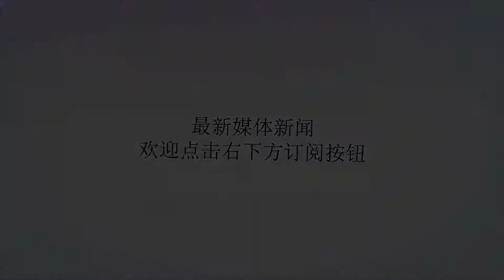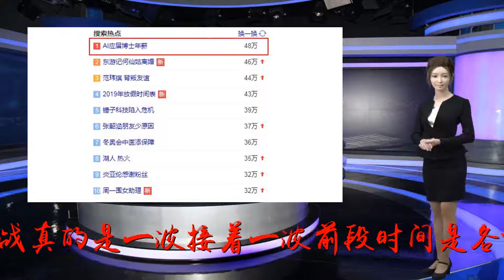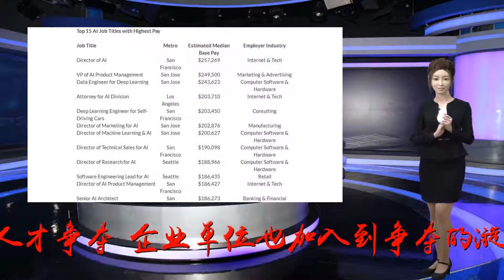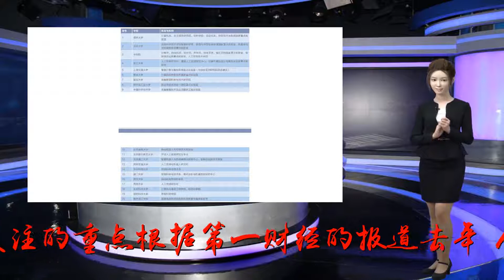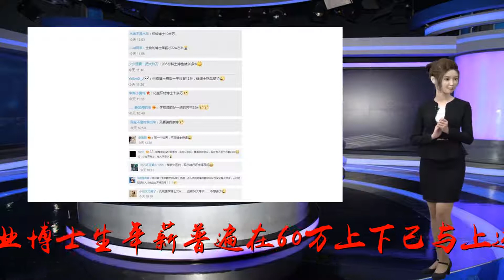人才抢夺再“升级”：AI应届博士年薪涨到80万，还不一定招得到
谢谢！本文综合整理自新智元（ID：Al-era）、中国站长站、2017全球人工智能人才白皮书、微博评论今年的人才大战真的是一波接着一波前段时间是各城市“抢人才”送户籍、送房子、送票子送户籍、送房子、送票子...各城市人才争夺战升级，你的学历值多少钱？现在又“升级”不单单是城市之间的“人才争夺”企业单位也加入到争夺的漩涡中来了随着新华社近期推出了AI合成主播#AI应届博士生的年薪#成为网友们关注的重点根据第一财经的报道去年，AI领域的应届毕业生硕士生约为30万年薪，博士生约为50万年薪新智元（ID：AI-era）去年曾发表过一篇关于人才年薪的文章披露了某猎头的一份薪酬表当时表上的BAT以及谷歌微软等企业博士生年薪普遍在60万上下已与上述AI领域的博士生年薪不相上下来源：新智元而今年，国内AI薪水行情仍在蹭蹭蹭的往上涨虽然硕士生的年薪几乎没变但博士生的年薪却倏地上升最高蹿到了80万元一年还有些准备布局的AI领域新锐企业尽管目前没有考虑好具体价位但是正打算花高价从互联网巨头处抢夺人才国内如此，国外亦如是根据美国求职网站Glassdoor今年发布的人工智能人才招聘来看AI领域内Top15，薪酬最高的是AI主管年薪高达25万美元（约160万人民币）第15位深度学习工程师年薪约为18万美元（约119万人民币）不过，这些高薪岗位大多是需要多年行业经验积累的来源：https